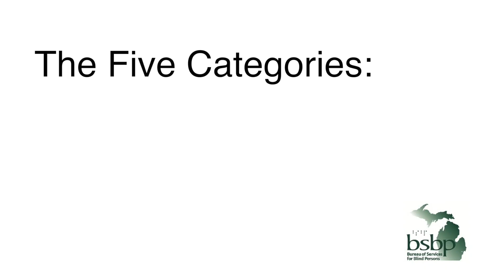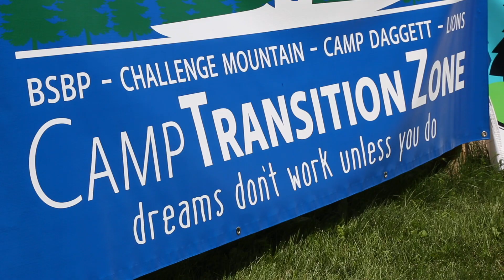BSBP Pre Employment Transition Services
Bureau of Services For Blind Persons Pre Employment Transition Services